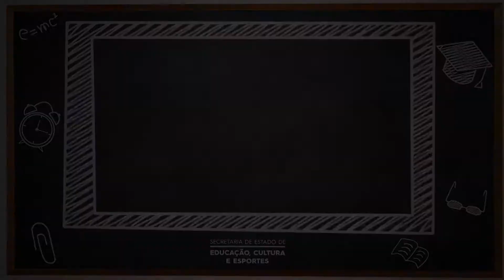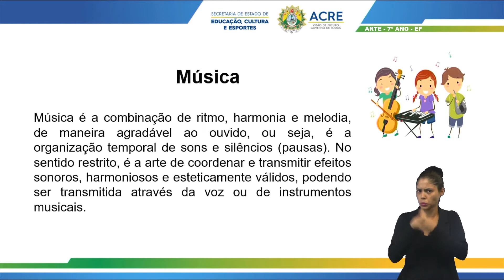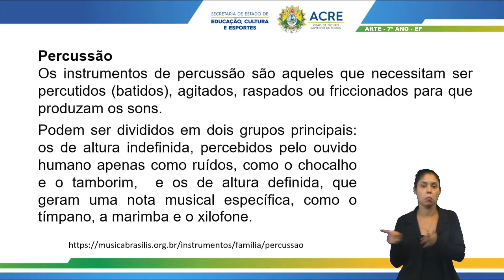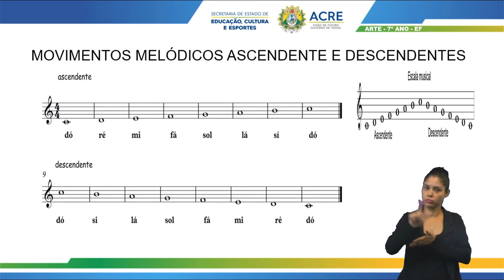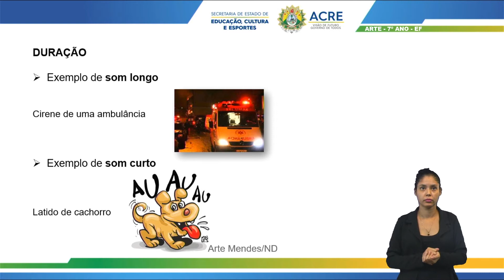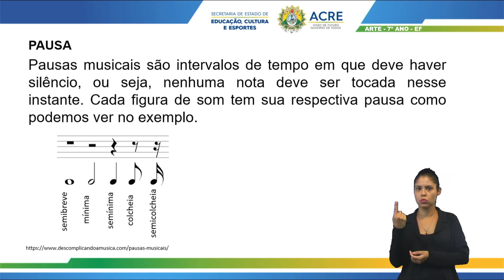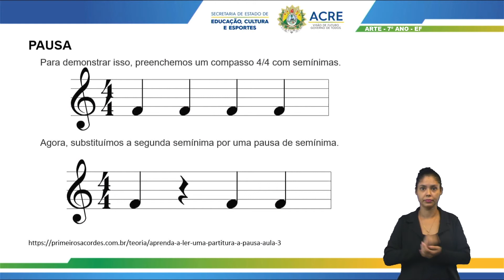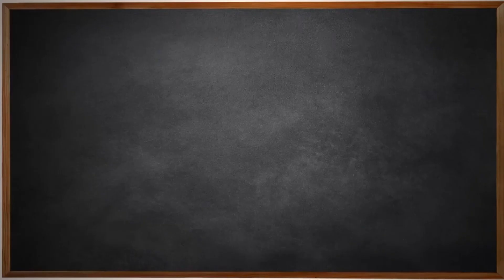7º Ano - Arte - Aula 11 - A Música e os Movimentos Melódicos Ascendentes e Descendentes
7º Ano do Ensino Fundamental - Anos Finais.
Tema: A Música e os Movimentos Melódicos Ascendentes e Descendentes.
Professor: Luiz.
Ano Letivo 2021
Acesse: